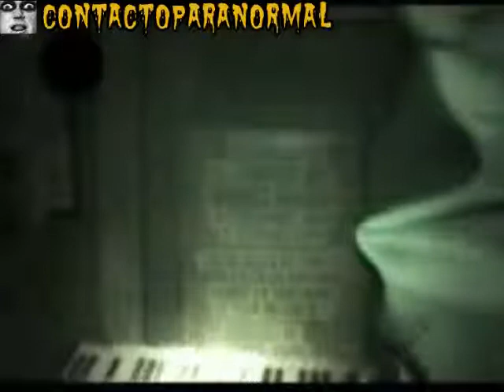Several ghosts in the tombs of a cemetery